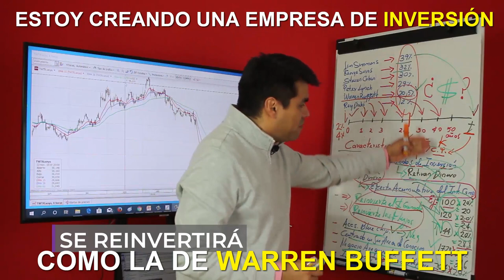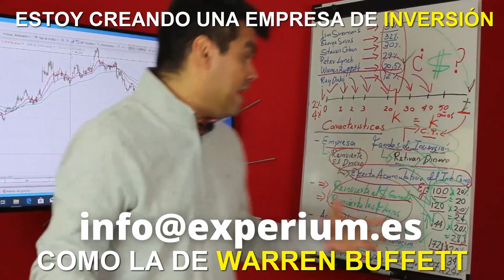ESTOY CREANDO UNA EMPRESA DE INVERSIONES como la de Warren Buffett - Anyelo Rico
▼ABRIR▼ Estoy construyendo una empresa de inversión como la de WARREN BUFFETT.

// CONECTA CONMIGO //

Vídeos imprescindibles